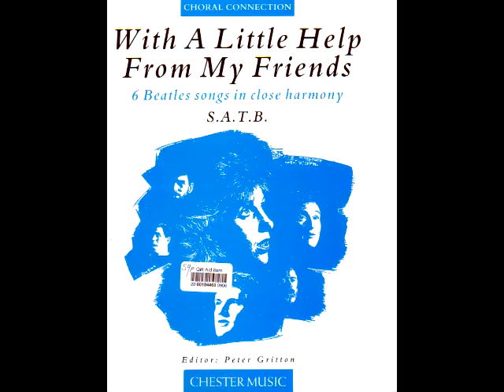All My Loving Backing track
Ukulele instrumental version, no melody